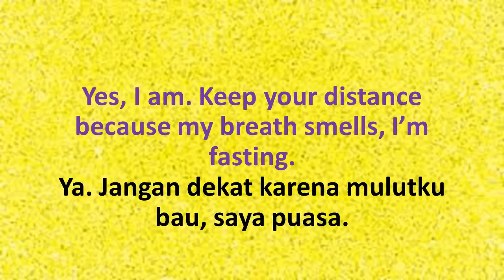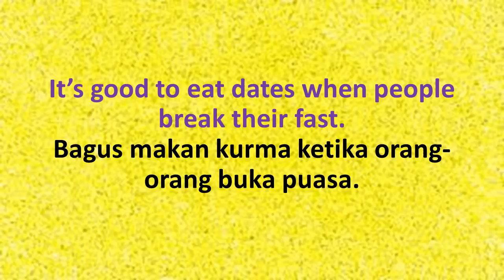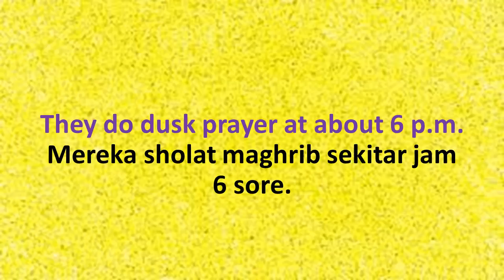LEARN SIMPLE ENGLISH ABOUT FASTING / BELAJAR BAHASA INGGRIS TENTANG PUASA